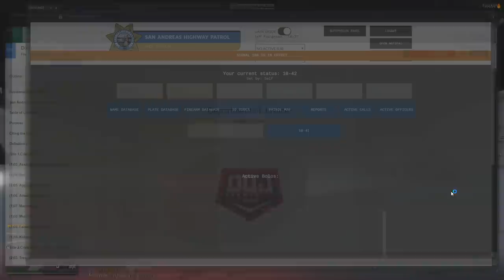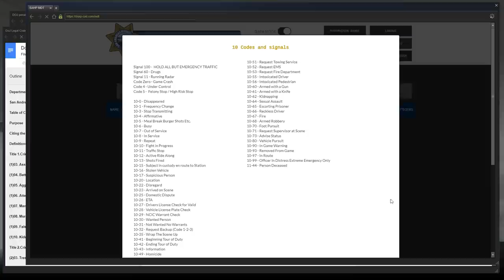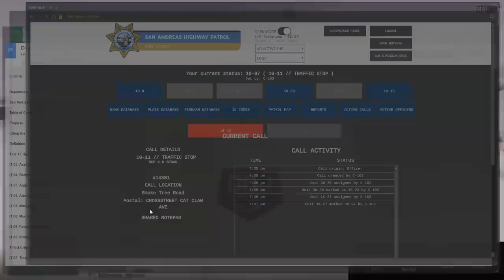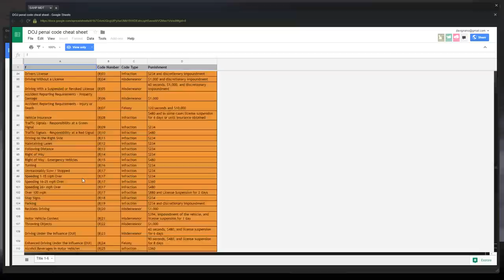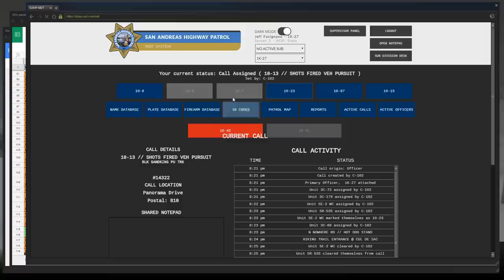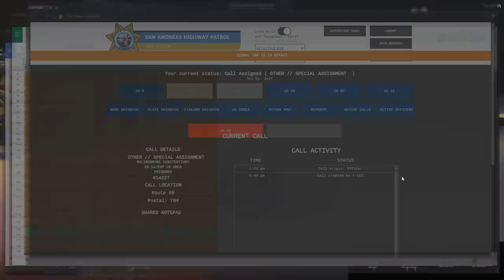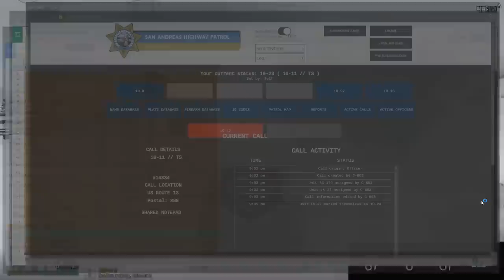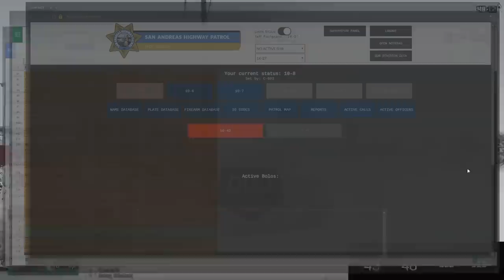GTA 5 Roleplay | DOJ Live! - (LEO) 1K-27 Down